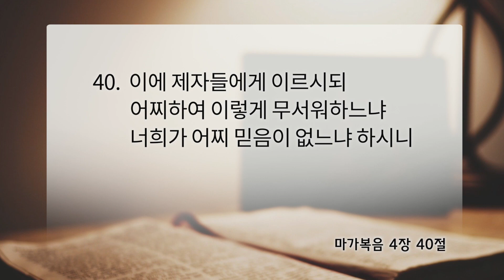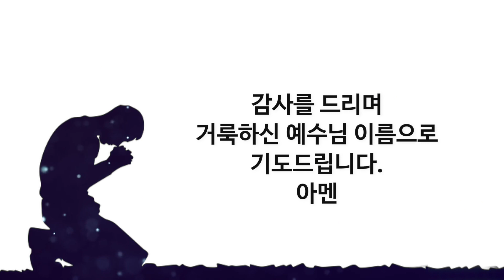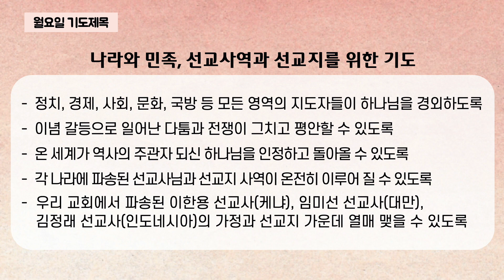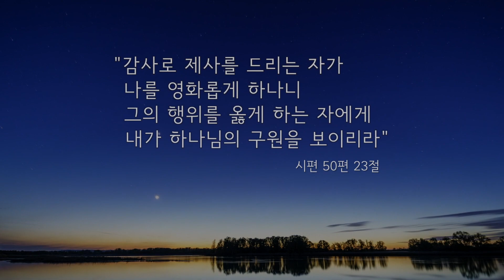2021.7.5(월) 마가복음 4장 40절 - 이한용 선교사